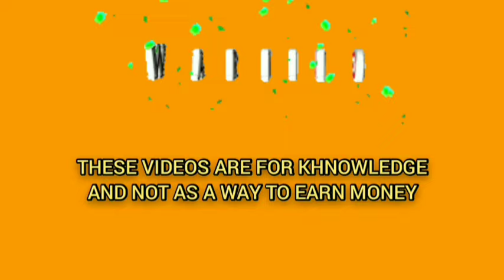Roulette Better Winning System🤑🤑 | Roulette tricks | Roulette strategy